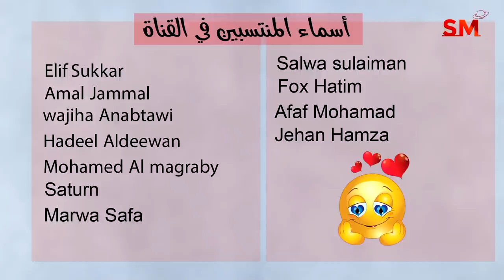توقعات الأبراج اليوم الأربعاء 25 تشرين الأول أكتوبر 2023 سعيد مناع